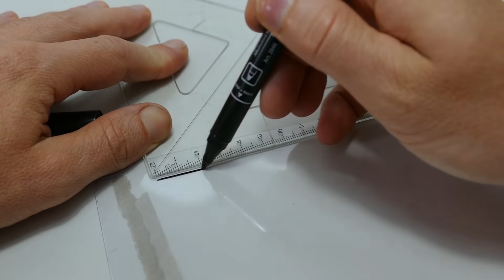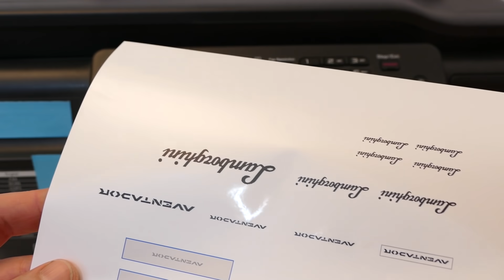Lamborghini Aventador Restoration Abandoned model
I tried to recover the neglected and rusty Lamborghini Aventador.